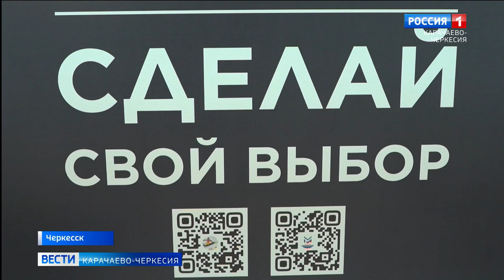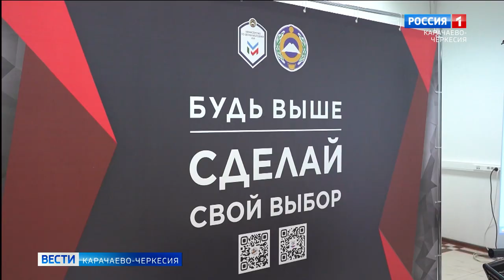В Черкесске прошел форум по профилактике асоциального поведения "Сделай свой выбор"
В Черкесске, на базе Министерства по делам молодежи Карачаево-Черкесии, прошел форум по профилактике асоциального поведения в молодежной среде "Сделай свой выбор"